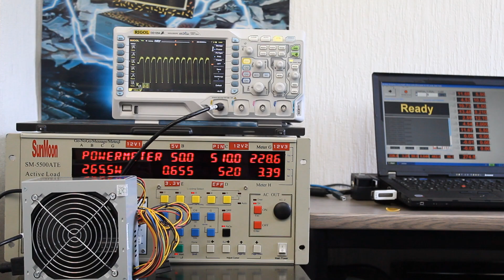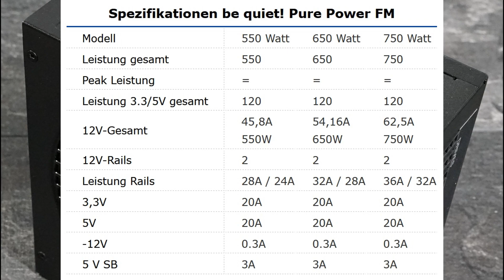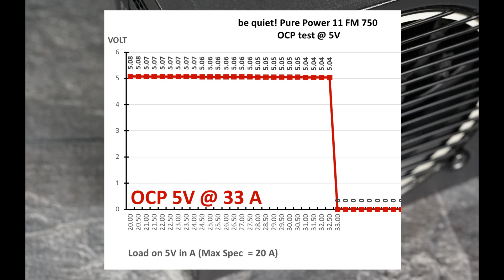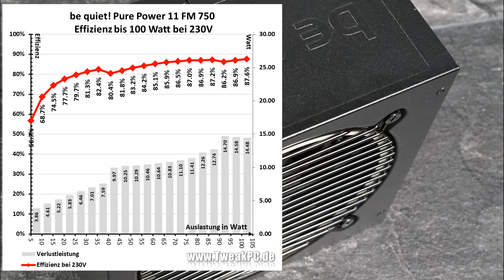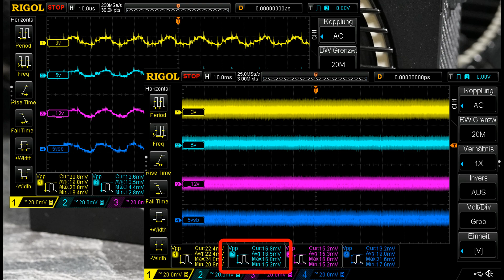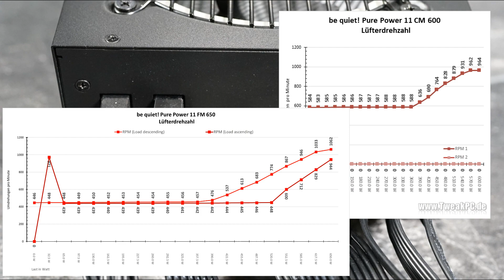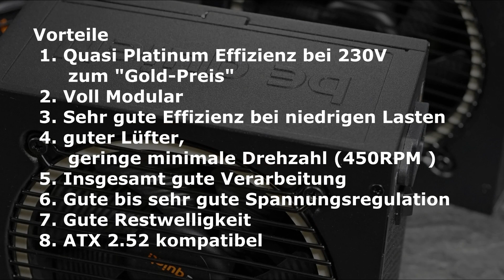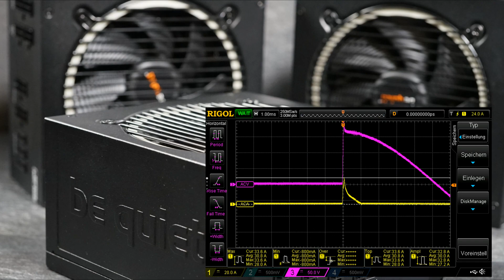Pure Power BESSER als Straight Power?😲 - Be Quiet Pure Power 11 FM Test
Be Quiet überrascht mit einer weiteren Version des Pure Power 11 Netzteils. Ob das Pure Power FM nur anderes Kabelmanagment bietet, oder doch eine Überraschung ist, klären wir im Video. Alle Messwerte und noch mehr Details findet ihr in unserem schriftlichen Test

Inhalt:
 00:00 Intro
 02:10 Spezifikationen
 02:49 Schutzschaltungen
 04:12 Leistungsmessungen/Wirkungsgrad
 06:19 Spannungen
 06:52 Crossload
 07:00 Restwelligkeit
 08:10 Lautstärke
  09:30 Fazit

Mit einem Einkauf über folgende Links unterstützt ihr unseren Kanal*:
Getestetes Produkt kaufen: